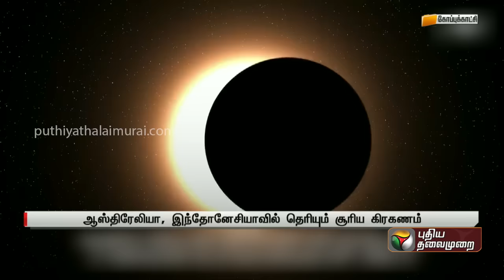இன்றைய சூரிய கிரகணம்: இந்த நாடுகளில் மட்டும்தான் தெரியும் | Solar Eclipse | PTT